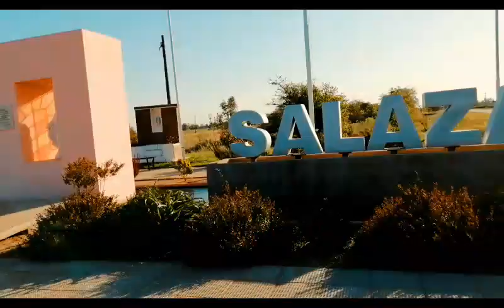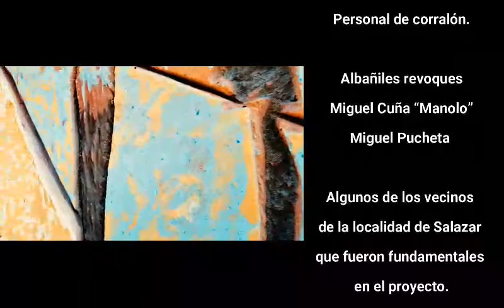MURAL ESGRAFIADO EN SALAZAR - Martin Cappa Grau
Salazar es una localidad del centro-oeste de la provincia de Buenos Aires situada en el Partido de Daireaux, Argentina. Se encuentra a 62 km de la ciudad de Daireaux.

Martin Cappa Grau